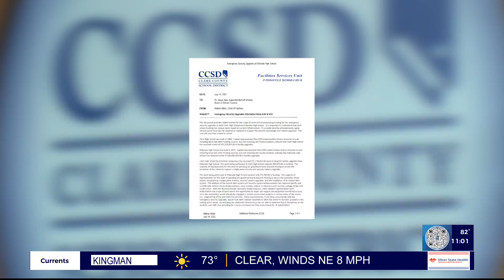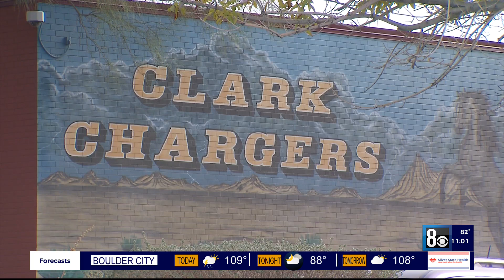CCSD parents share concerns as security upgrade at Las Vegas high school set to cost $26 million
Parents shared their concerns with 8 News Now Thursday after newly released documents showed hefty funds going towards security upgrades at two Clark County School District campuses.